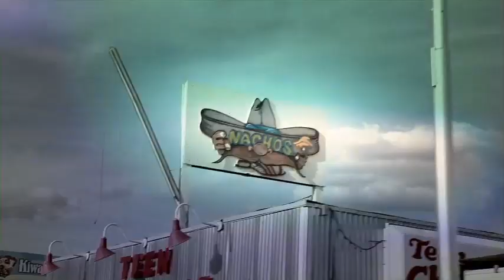Destination America - Image Spot